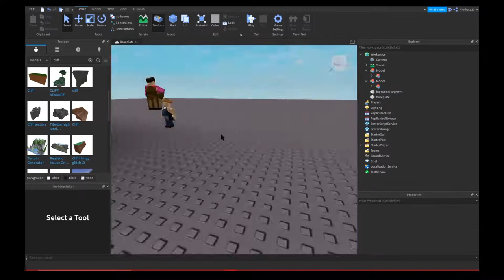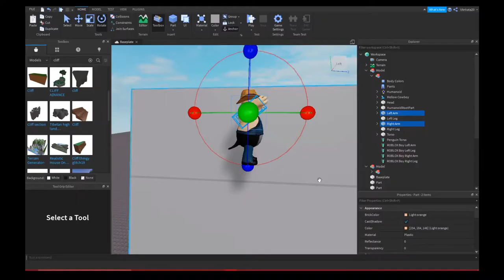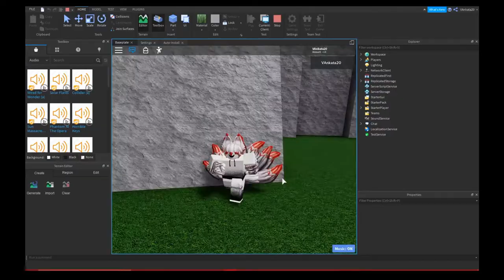Why I haven't posted videos recently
sorry it wont happen again